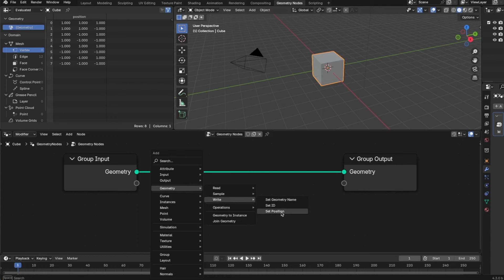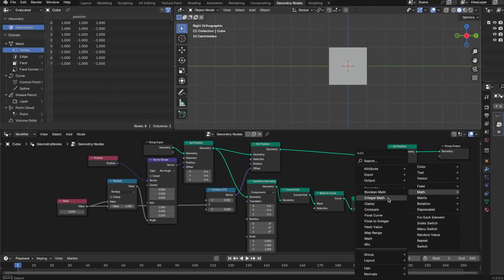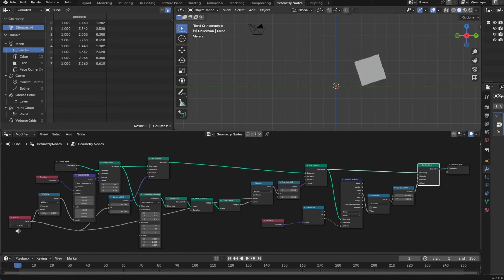Geometry Nodes Rolling Cube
Rolling Cube Tutorial | Blender 4.2 | Geometry Nodes by Yesway